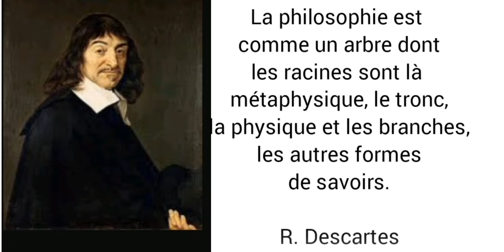🔴12 Citations extraordinaires de René Descartes pour peaufiner votre dissertation ✍️✍️📝